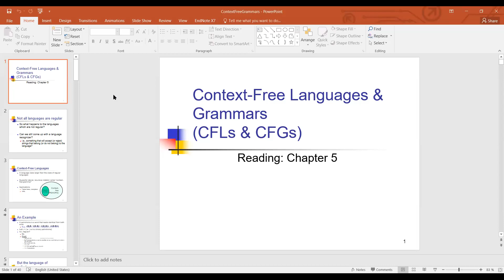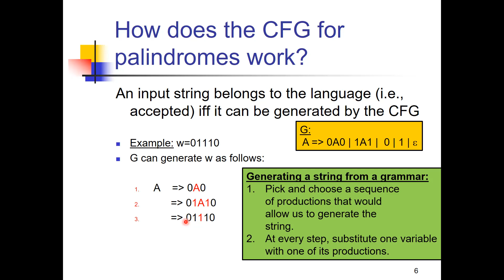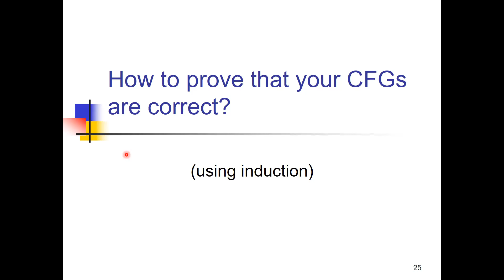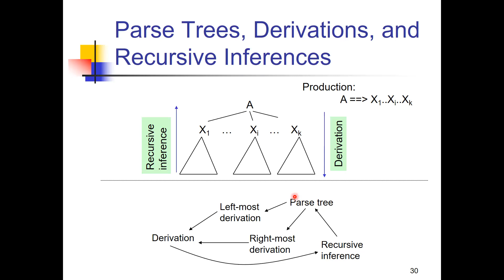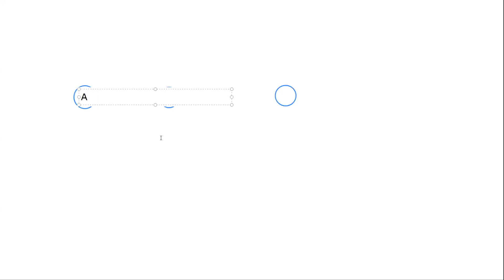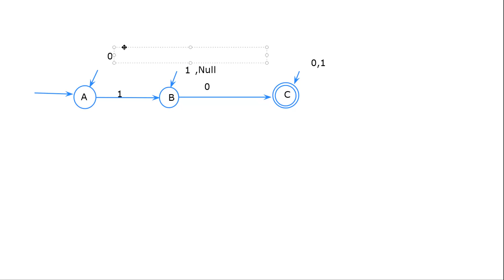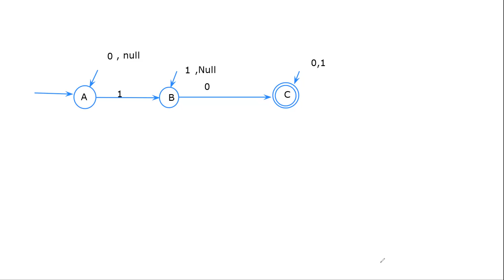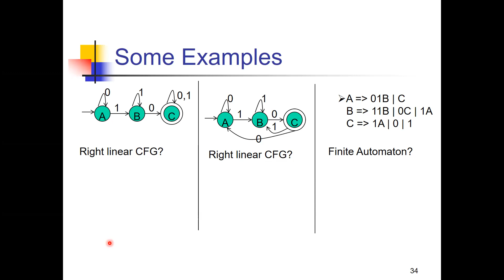Automata Week 12 Part 1